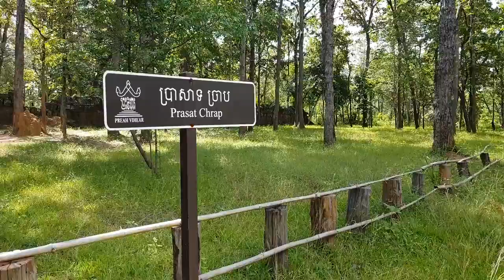Welcome to Birding Ecotours, here we will present to you some spectacular birding tours worldwide.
Dear Viewer,
Birdwatching often involves a significant auditory component, as many bird species are more easily detected and identified by ear than by eye.

 we please to share more videos of birds with its nature habitats to people around the world, so kindly contribute us by clicking view, LIKE, SHARE and Subscribe for more latest videos of beautiful birds, nature and other wildlife on the earth.